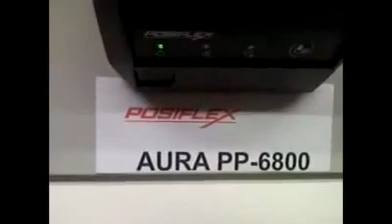Posiflex AURA-6800 • Чековый принтер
Продажа чековых принтеров Posiflex AURA.

Чековые принтера.
Чековый принтер Posiflex AURA-6800 (производитель компания Posiflex Technology, Тайвань. Эксклюзивный дистрибьютор в России ГК АТОЛ).

Прямая термопечать, 203 dpi, скорость печати 150 мм/сек, автоматическая отрезка чека, подключение денежного ящика.

Серия чековых принтеров Posiflex AURA-6800 была специально разработана для использования на небольших предприятиях розничной торговли и в сфере обслуживания.